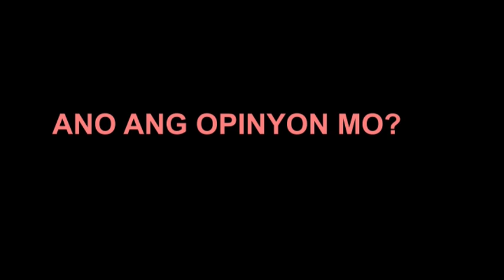TALK with Lance,John & Lucas